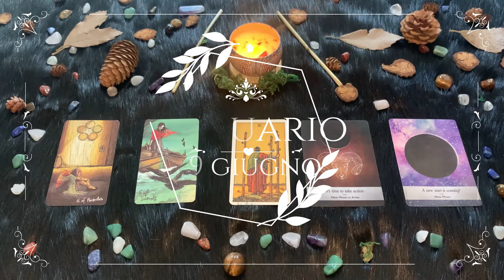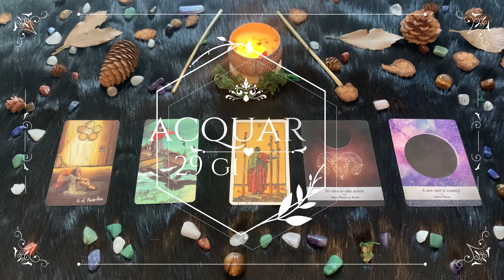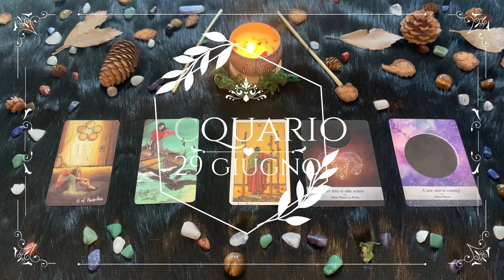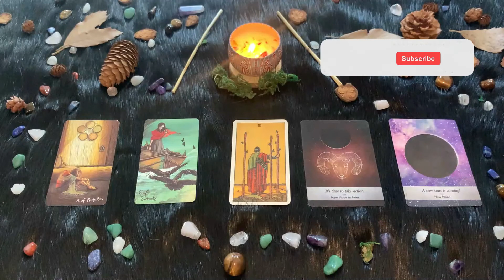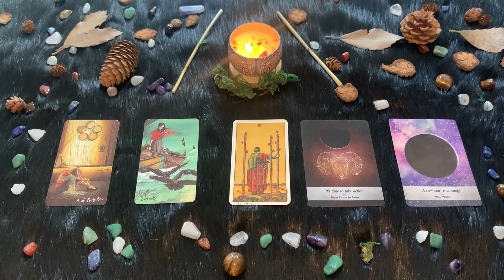| Martedì 29 Giugno | Oroscopo Paolo Fox | Acquario | Sensibili e perspicaci anche senza parole!